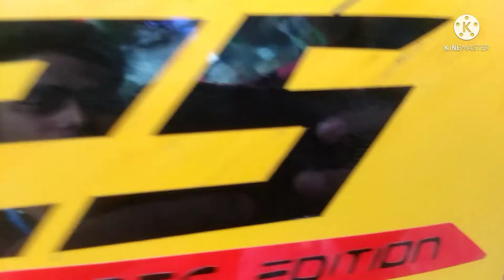honda grazia 125 scooty side body 125 sports edition logo stickering